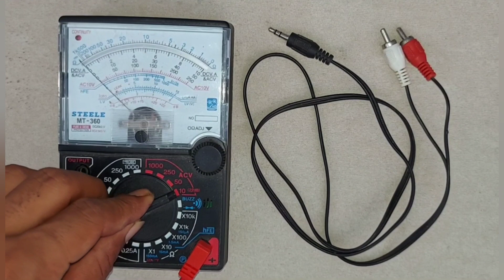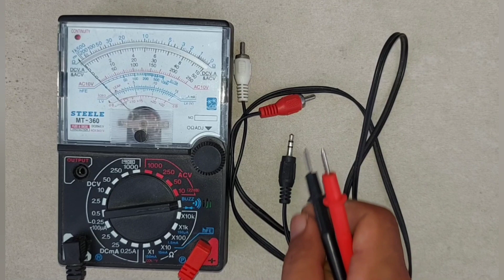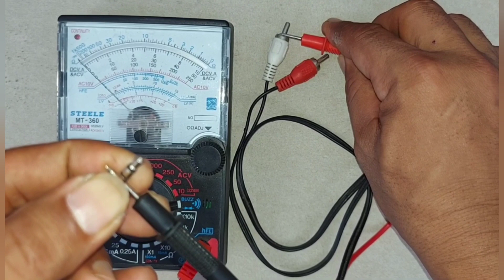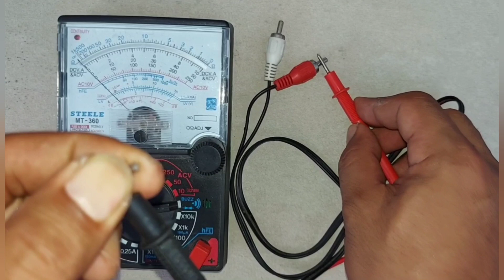Cara ukur kabel jack audio pada hp dan speaker aktif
Untuk mengetahui kabel jack audio dalam keadaan masih bagus atau sudah putus dapat kita cek atau ukur menggunakan multitester pada skala buzzer atau ohm.